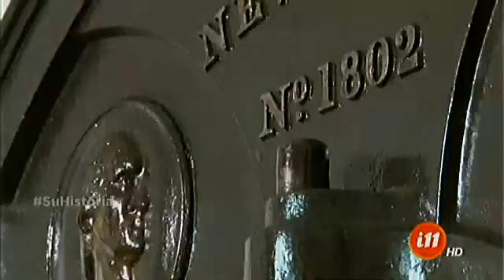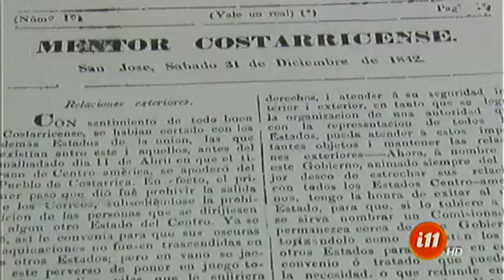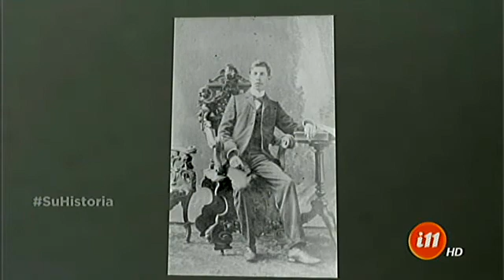Las primeras impresiones en Costa Rica fueron en 1830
¿Cómo era la vida antes de los libros y los periódicos?

Con la llegada de la imprenta el paradigma de la información cambió, ahora vamos averiguar cómo se imprimían libros en Costa Rica hace 150 años.